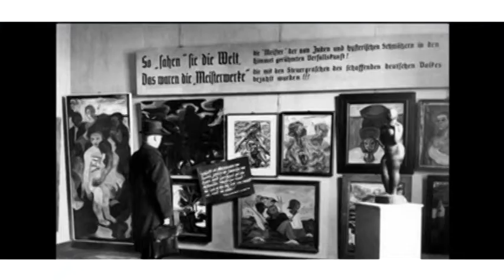Nazi-Looted Art Contains Lost Works By Chagall, Dix, Picasso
An art historian assigned to evaluate a trove of Nazi-looted art found in a Munich flat said was "very emotional" when she first saw the works dating from the 16th century to the modern period from artists such as Canaletto, Courbet, Picasso, Chagall and Toulouse-Lautrec.

German customs officials discovered the roughly 1,400 art works during a search of the flat in 2011, according to Munich's customs investigation office.

"Of course it was very emotional for me to see all the works of art and to recognise that they exist," said Meike Hoffmann, art historian from Berlin's Free University.

Hoffmann, an expert on art the Nazis branded un-German or "degenerate" and removed from show in state museums, refused to "comment on the value of the collection" which was estimated by German news magazine Focus to be up to one billion euros.

Augsburg state prosecutor Reinhard Nemetz who handles the case said media reports that authorities had failed to disclose the find for two years were wide of the mark and there had been no undue delay.

"We did not keep something secret with some immoral or improper intention" in mind, Nemetz told reporters during a news conference.

"The reasons were purely practical ones which forced us not to make this public. In addition, there are legal reasons too."

"I repeatedly said that at the outset, there was a tax evasion probe. For tax evasion probes, the fiscal secret takes effect," said Nemetz.

A Jewish group had accused Germany on Monday (November 04) of moral complicity in concealment of stolen paintings after initial reports of the delay in disclosing the discovery of the huge trove of art.

The case poses a legal and moral minefield for authorities.

The Nazi regime systematically plundered hundreds of thousands of art works from museums and individuals across Europe.

An unknown number of works is still missing, and museums worldwide have held investigations into the origins of their exhibits.

Germany has faced criticism that the restitution process is too complicated and lacks sufficient funding.

Nemetz said there were no plans to publish a list of the works online.

Instead, he said the authorities would welcome it if people who suspected the trove may contain paintings that rightfully belonged to their ancestors came forward.